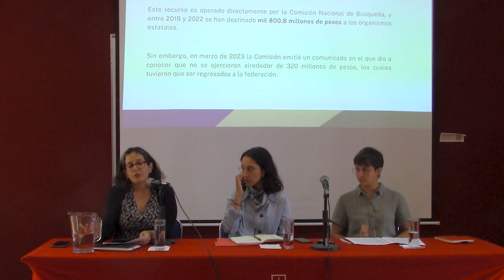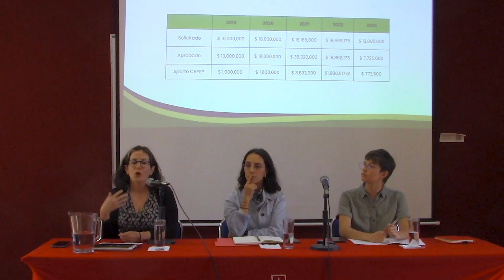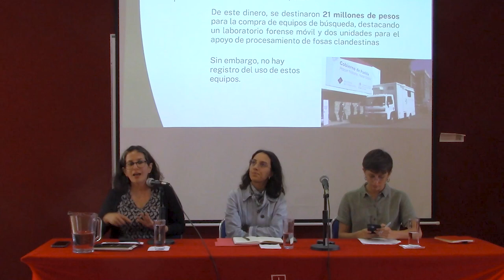Análisis técnico: Presupuesto para la búsqueda.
Participan:
-Shanik David George / IDHIE
-Alexia Martínez Montalban / IDHIE

Modera:
-Renata Carvajal Bretón / IDHIE